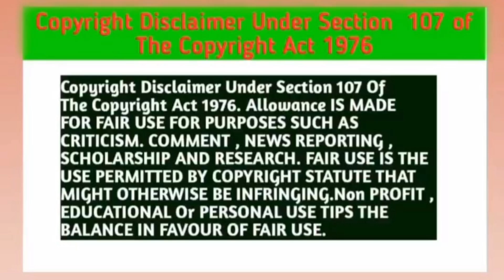Love In The Air (P-2) Explain In Hindi / Romantic Thai BL Drama Explain In Hindi language